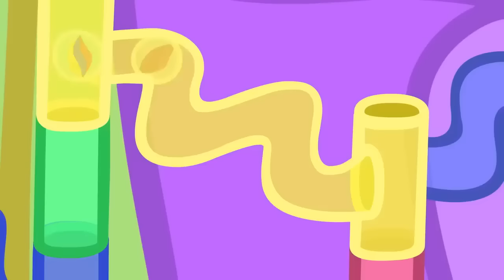Peppa Pig Goes Fancy Dress Shopping For A New Costume 🐷 👻 Adventures With Peppa Pig